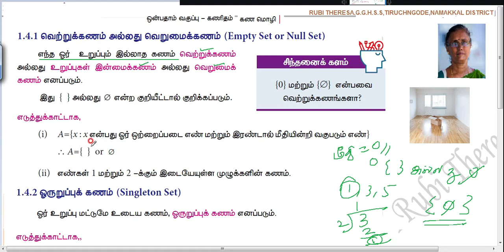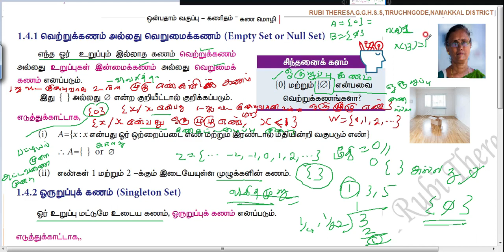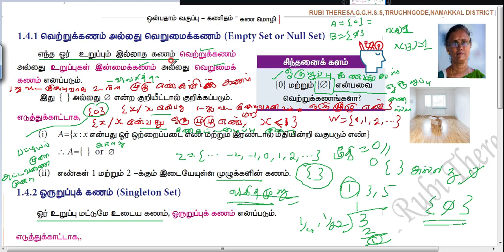TN Samacheer Kalvi 9th Maths _ Empty set Definition _ Thinking Corner PAGE 7@RubiTheresa